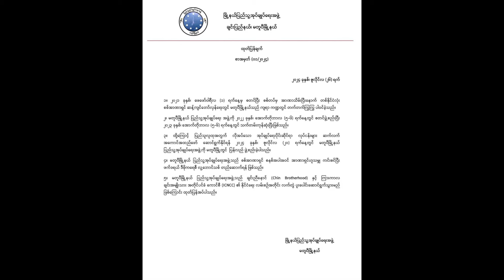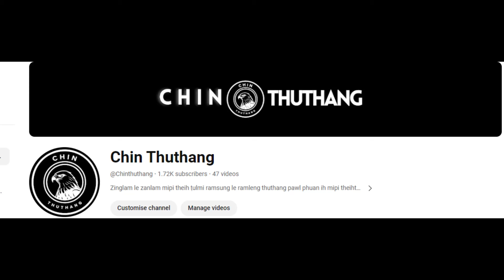July 27 Zan: Matupi Ah Mipi Ukawk Nak Din. Mizoram Ah Myanmar Nunau 1 N.4 Thawn Kai